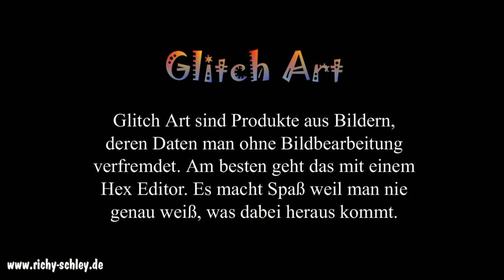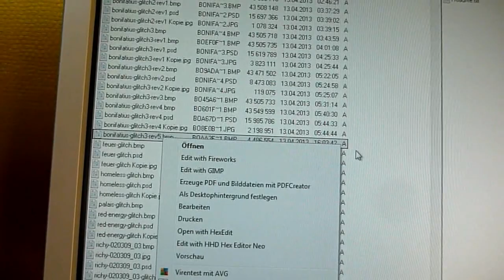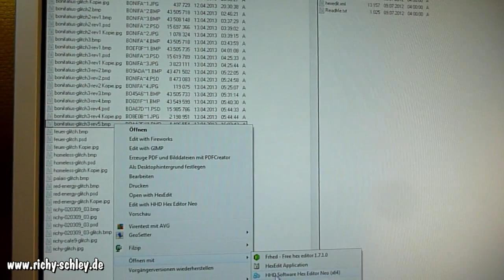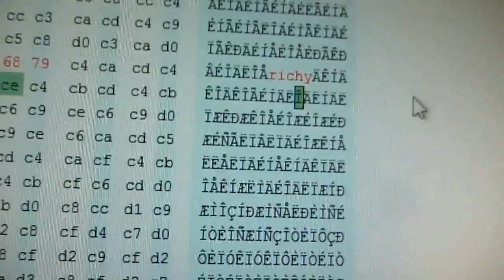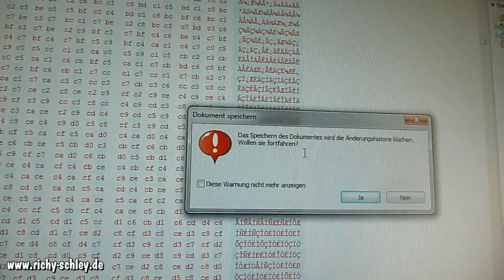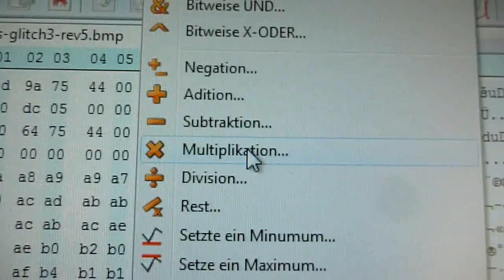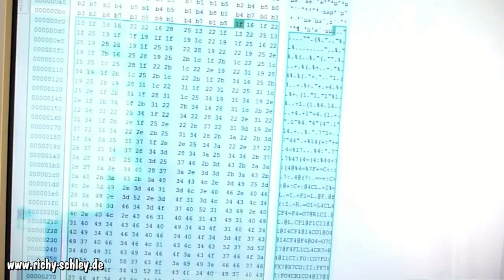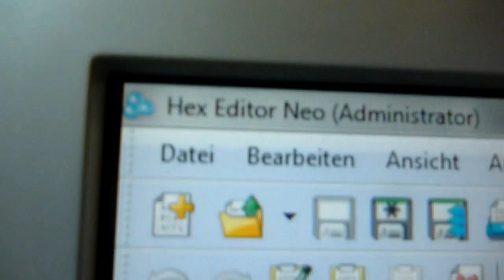Glitch Art mit Hex Editor Anleitung Bildmanipulation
NIEMALS ORIGINALBILDER VERWENDEN! NUR KOPIEN!
Glitch Art ist eine moderne digitale Kunstform, in der man ursprünglich Hardwarefehler von Digitalkameras als Verfremdungseffekte ausnutzte. Mit einem Hex Editor kann man jedoch jedes normale Foto zu Glitch Art verwandeln. NIEMALS DAS ORIGINAL FOTO VERWENDEN! Beispiele